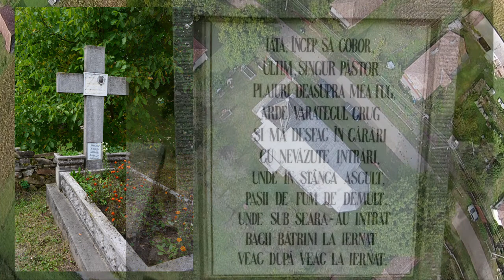„Sfinții Arhangheli Mihail și Gavriil” - Diviciorii Mari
Turul virtual și prezentarea Bisericii cu hramul „Sfinții Arhangheli Mihail și Gavriil” - Diviciorii Mari.